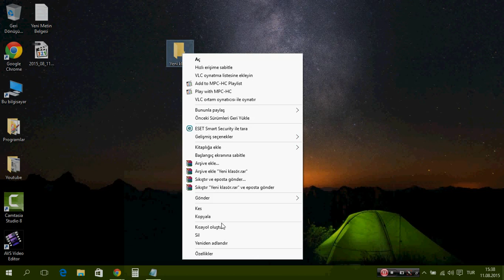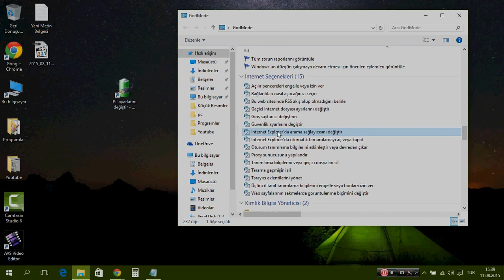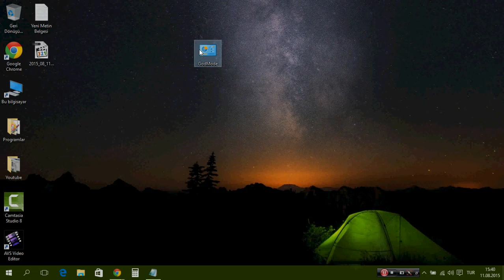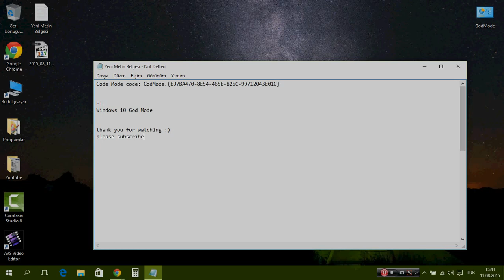Windows 10 God Mode -/How to enable 'God Mode' in Windows 10-/Basic Method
Windows 10 GodMode -/How to do-/Basic Method

1-New Folder
2-Rename
3-Gode Mode code: GodMode.{ED7BA470-8E54-465E-825C-99712043E01C}

JUST GodMode.{ED7BA470-8E54-465E-825C-99712043E01C}